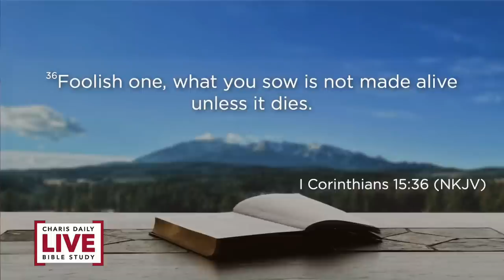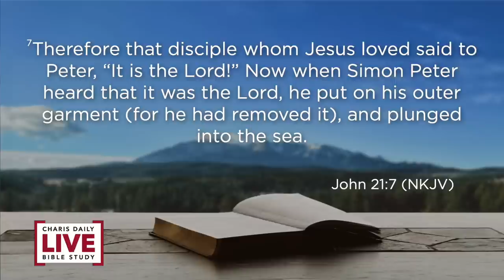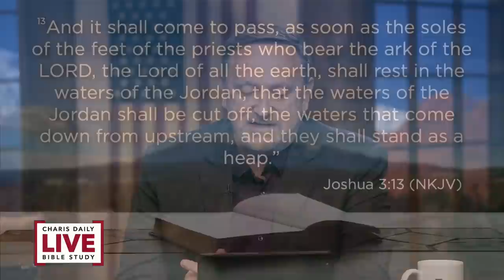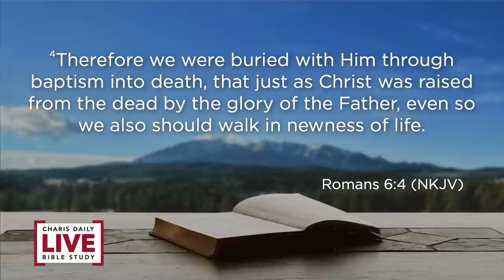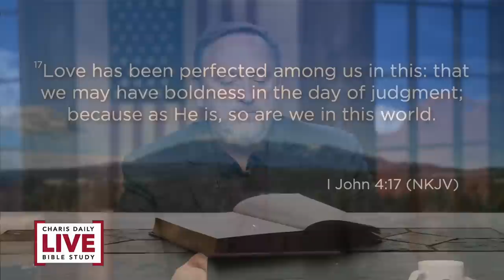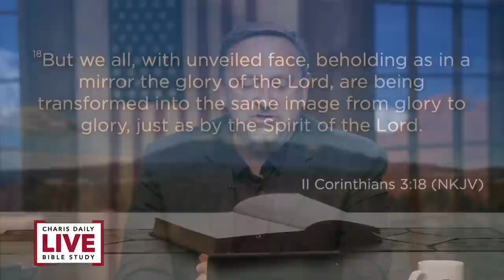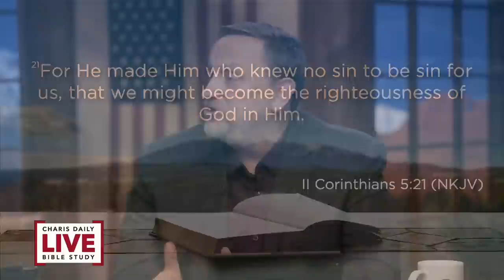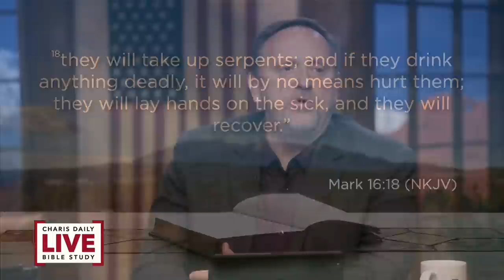Resurrection Changes Everything! - Rick McFarland - CDLBS for October 10, 2023